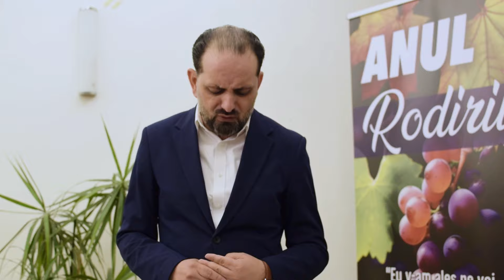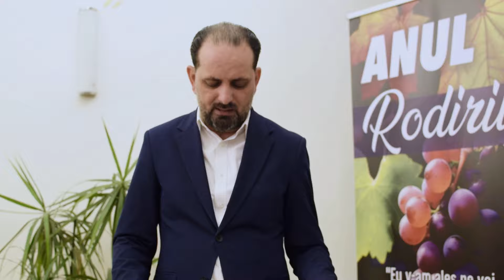Ziua 117 Cristi Stan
26 Aprilie - Luca 20:27-47

Azi ne vom ruga pentru diaspora românească.
Părăsirea căminului pentru un viitor mai bun nu a fost o decizie ușoară pentru cei peste 5 milioane de români din diaspora dar nici pentru cei care au rămas acasă și așteaptă reîntoarcerea părinților sau a copiilor.
Unul dintre efectele emigrării românilor a fost destrămarea familiilor, riscând astfel credința, educația și sănătatea emoțională a copiilor. De aceea, să ne rugăm pentru:
● Reîntregirea familiilor separate din cauza emigrării părinților în străinătate;
● Întoarcerea la Dumnezeu a românilor din diaspora;
● Vindecarea emoțională a copiilor lăsați de părinții emigranți în grija altora.